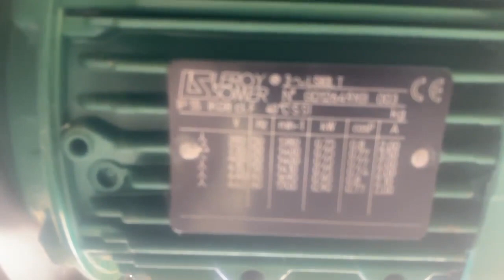Kek Model CM120UG Stainless Steel Cone Mill - Stock L1509-11